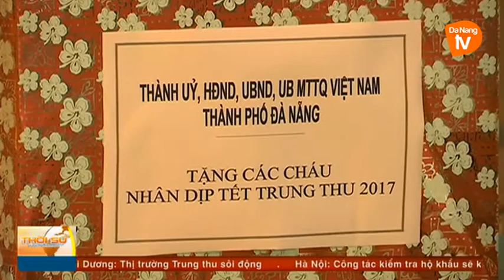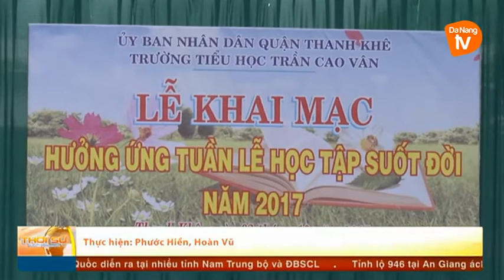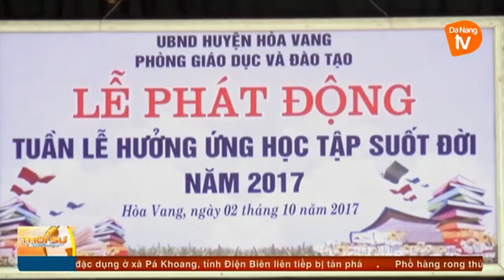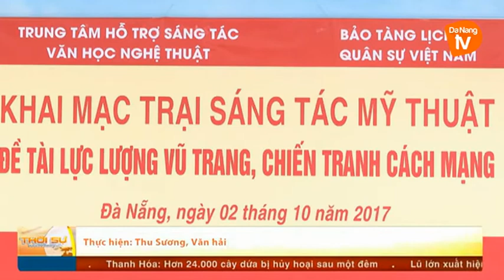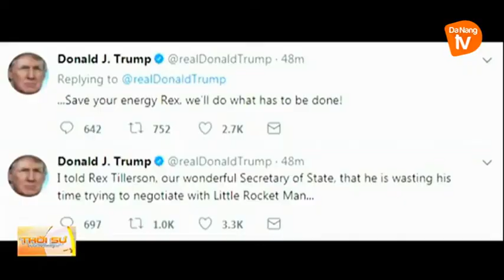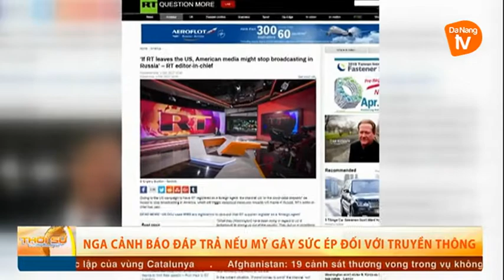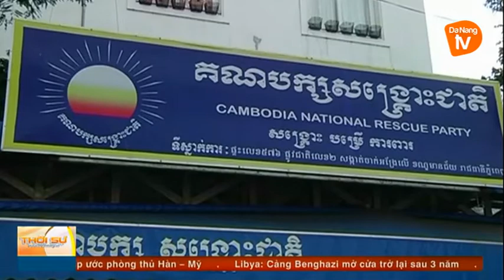Thời sự tối 02-10-2017